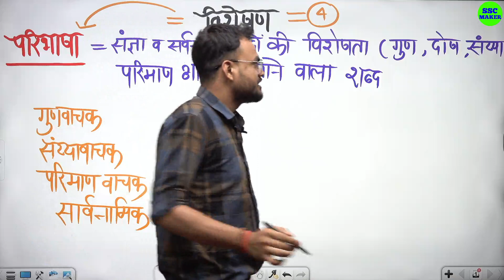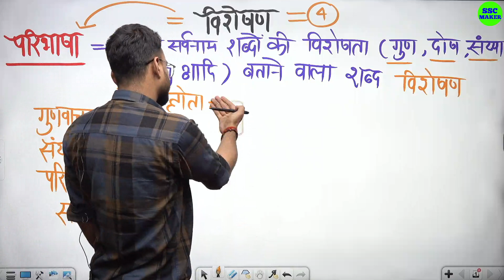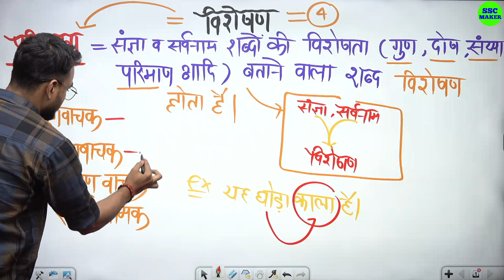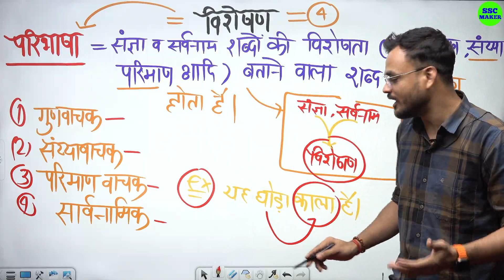विशेषण की परिभाषा || Visheshan Hindi Vyakaran || Visheshan kise kahte hai || SSC MAKER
2nd Channel (Exam Finisher) पर Maths (गणित) बेसिक से और Chapter Wise पढ़ने के लिए निचे दिये गये लिंक पर क्लिक करें ⬇️⬇️⬇️